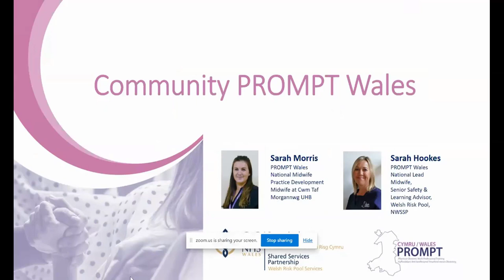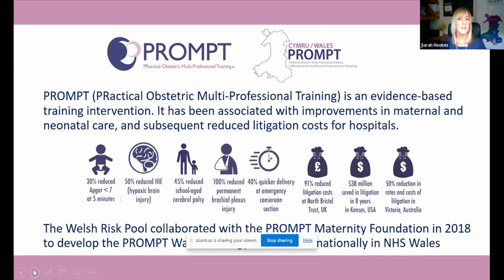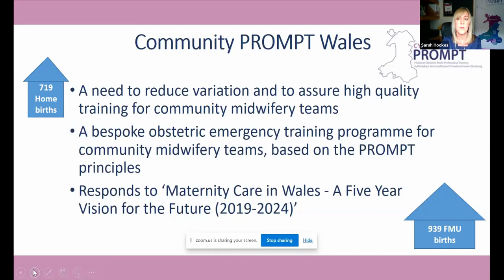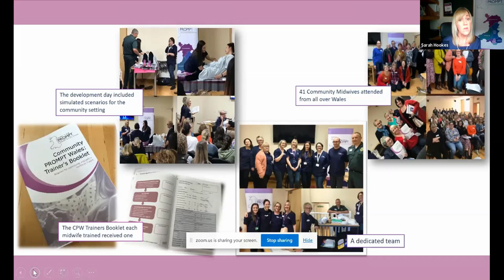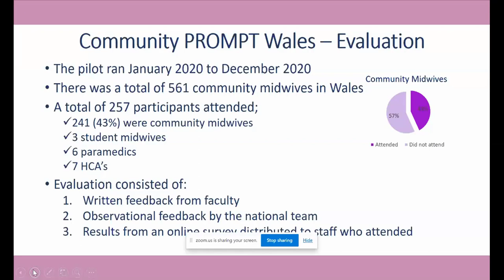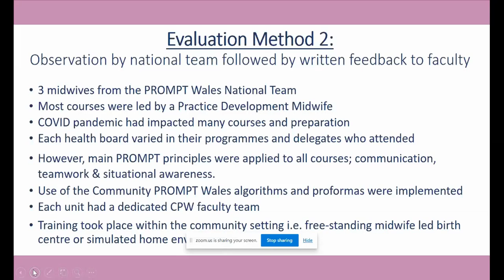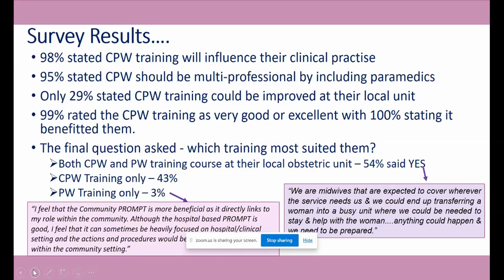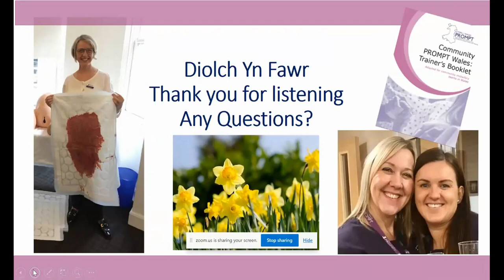Sarah Morris & Sarah Hookes - Community PROMPT Wales